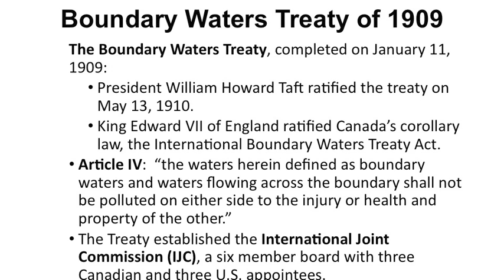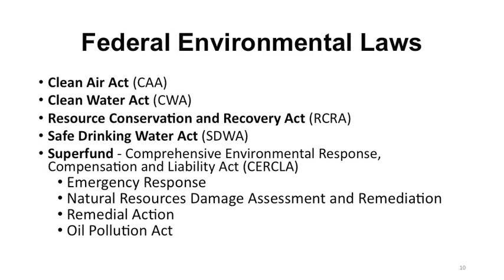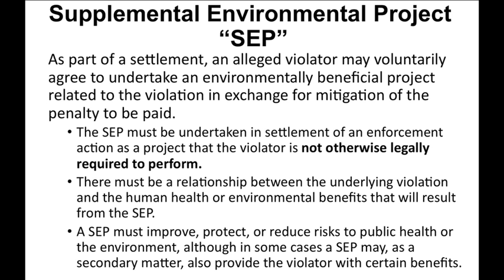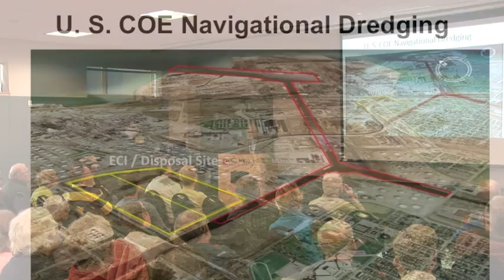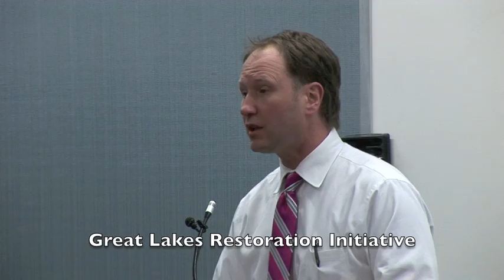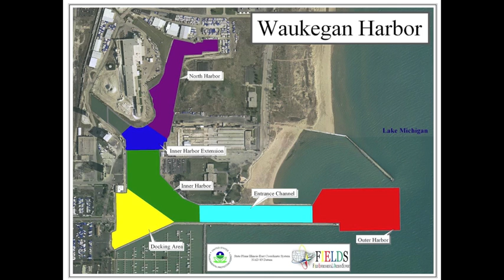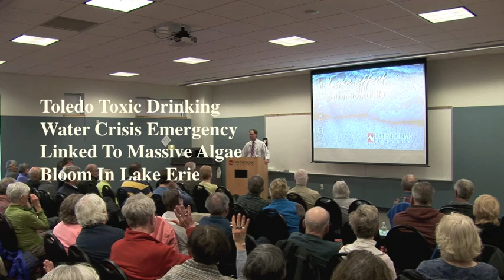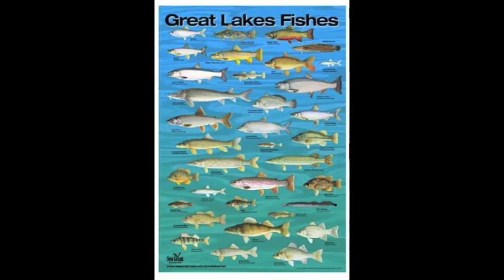Saving the Great lakes/Water Quality - South Haven Speakers Series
Two men who have devoted their professional careers to protecting the quality of water in the Great Lakes were featured at the first presentation of the 2016 South Haven Speakers Series on Thursday, April 14, 2016.

"Saving the Great Lakes" was the theme presented by Robert Tolpa, an Environmental Protection Agency (EPA) enforcement specialist now retired and Cameron Davis, senior advisor for the Great Lakes to the EPA.  Tolpa  shared insights about the water quality agreement between Canada and the United States (GLWQA) while Davis spoke about the Great Lakes Restoration Initiative (GLRI)

The South Haven Speakers Series, now in its second year, is a non-profit, all-volunteer organization established for the purpose of informing citizens and stimulating thought about significant issues of the day by bringing to the community experts not otherwise available to South Haven, Michigan.